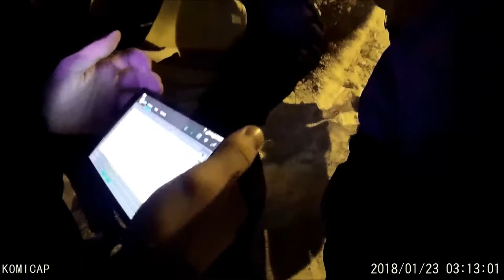Попытка развода таксиста на синьку